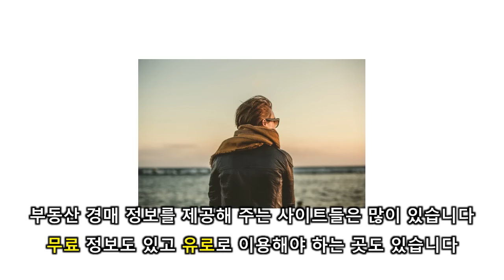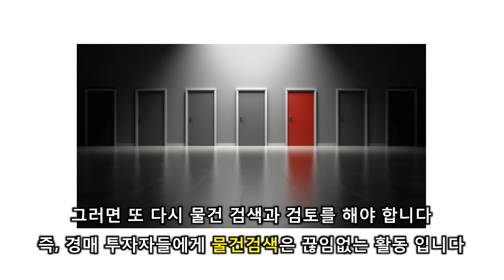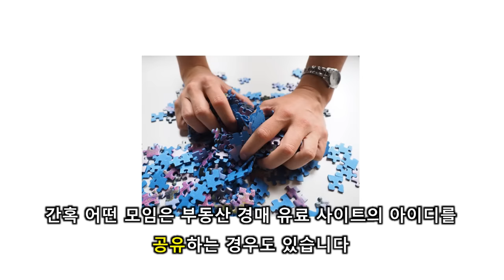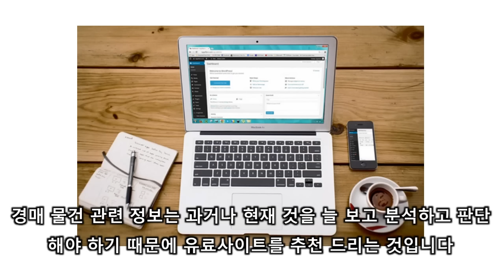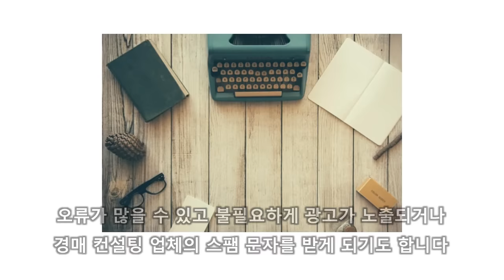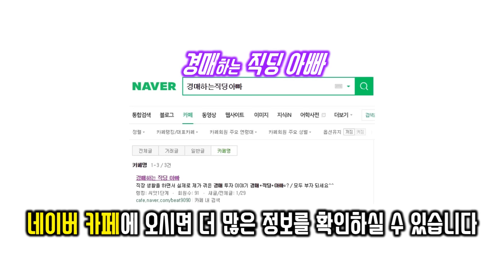부동산 경매 사이트 왜 돈 주고 이용하나요?ㅣ경매하는직딩아빠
부동산 경매 투자의 시작은 물건검색 입니다. 좋은 물건을 골라 입찰을 해야 하기 때문이죠. 그럼 수 없이 많은 경매 물건들의 정보는 어떻게 얻는 것이 효과적일까요?